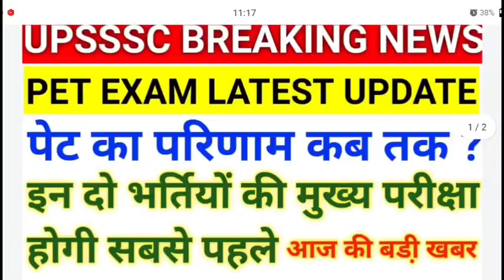UPSSSC PET EXAM RESULT||UPSSSC LATEST NEWS